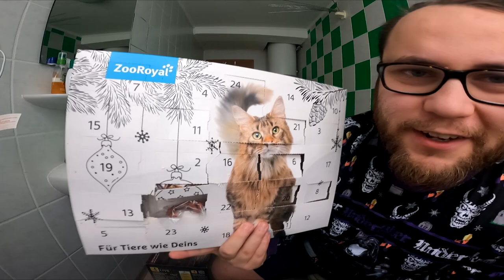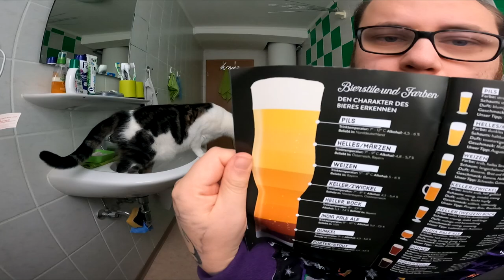Türchen 1 von 24 | Adi & Der Bier Adventskalender von Kalea (2021)